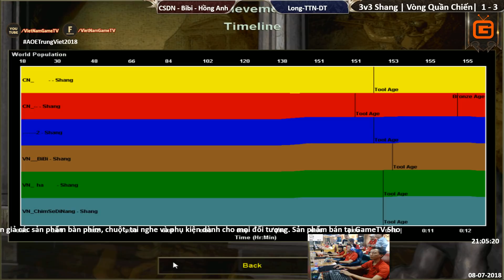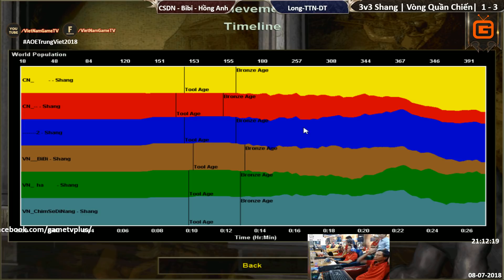(HD)AoE Trung Việt 2018 | 33 Shang | Quần Chiến - Trận 5 | CSĐN - BiBi - Hồng Anh vs Team ShenLong